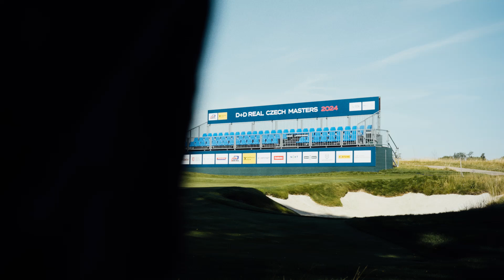D+D REAL CZECH MASTERS DAY 1